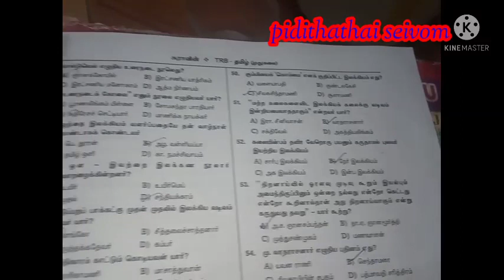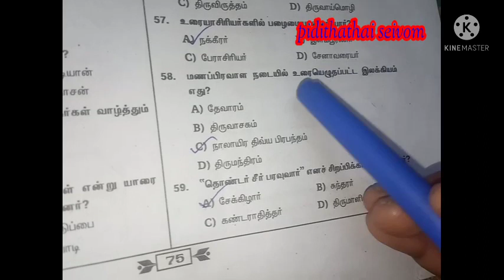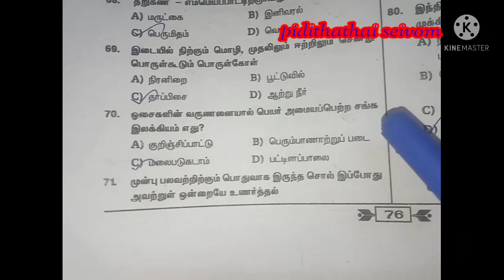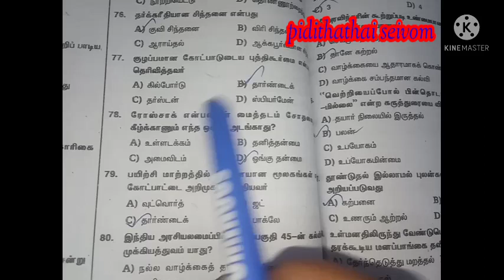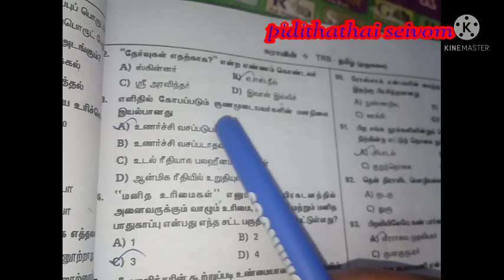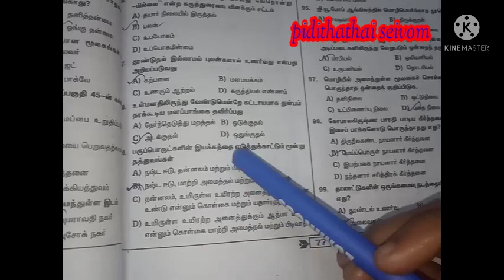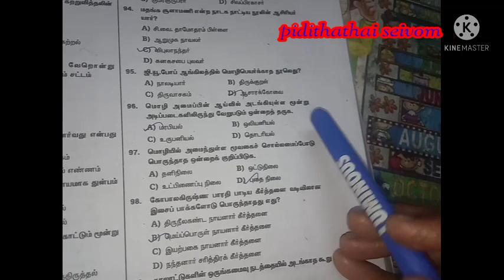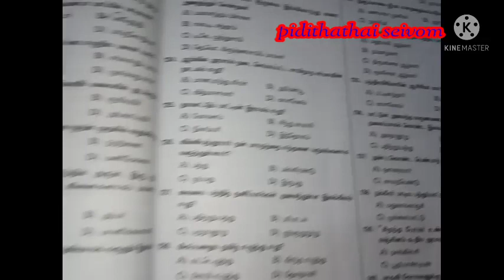pgtrb tamil 2002-2003 original question answer/2002-2003 old question answer@pidithathai seivom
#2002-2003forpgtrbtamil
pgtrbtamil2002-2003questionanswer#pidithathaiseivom